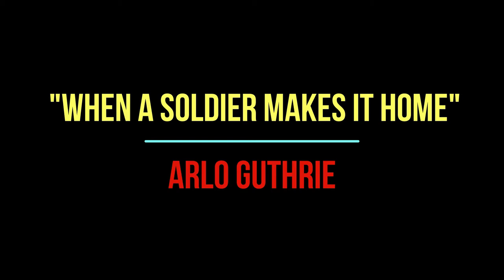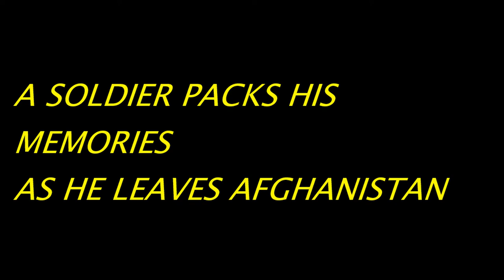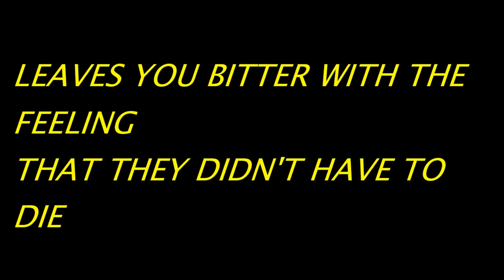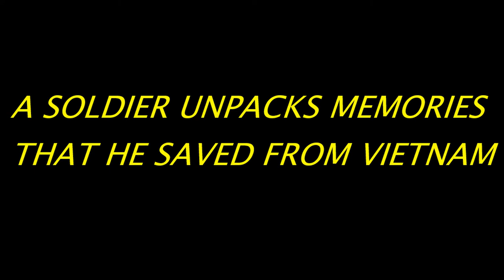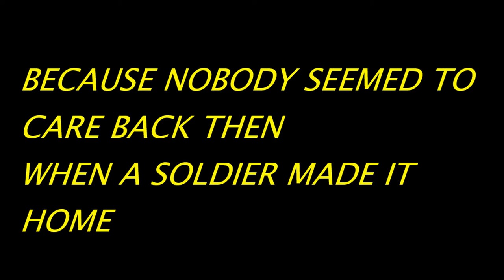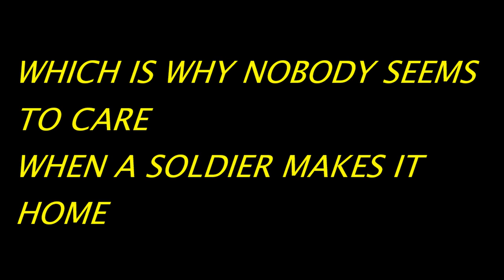"WHEN A SOLDIER MAKES IT HOME" - ARLO GUTHRIE (LYRICS VIDEO)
A GREAT TRIBUTE SONG FROM ARLO GUTHRIE. HE WAS FREQUENTLY MISUNDERSTOOD. YES, HE WAS AGAINST THE WAR IN VIETNAM, BUT HE WAS ALWAYS SYMPATHETIC TO THE SOLDIERS SERVING THERE! "CITY OF NEW ORLEANS" AND "ALICE'S RESTAURANT" ARE TWO MORE GREAT SONGS BY ARLO.